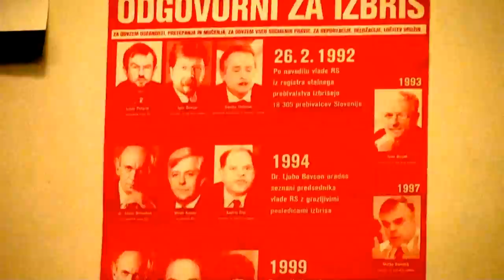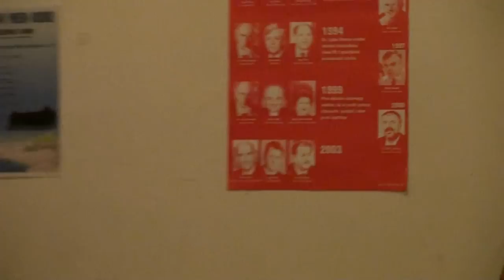Izbrisani dvajset let po izbrisu 2/2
Ljubljana, 26. februarja (STA) - Aktivisti Civilne iniciative izbrisanih so v Ljubljani danes obeležili 20. obletnico izbrisa in 10. obletnico delovanja civilne iniciative. Ob tem so opozorili na svoj položaj v družbi in pripravili predlog resolucije, ki bi po njihovem mnenju najbolje opisal njihov položaj. Zahtevali so tudi individualno in kolektivno rehabilitacijo izbrisanih.

Govori predsednik Civilne iniciative izbrisanih aktivistov Irfan Beširević.